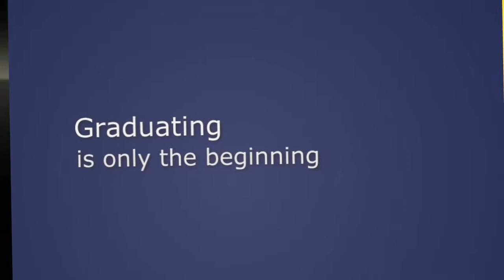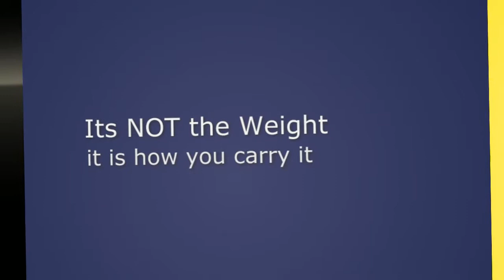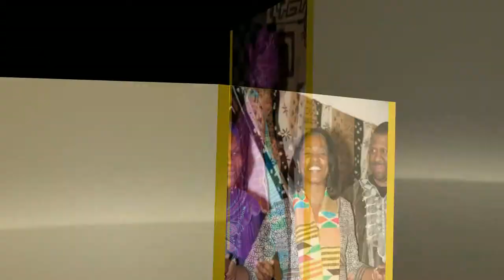COAE_720p-2011.mp4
6th Annual Celebration of Excellence Ceremony